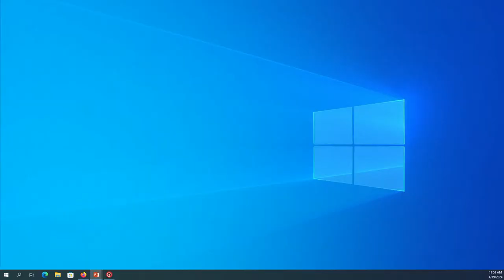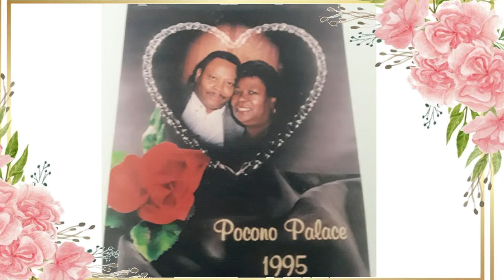Sallie Mae Mears Homegoing Service| Epworth United Methodist Church w/Rev. Dr. Richard Hayes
834 Concourse Village East, Bronx, New York 10451
Pastor Lydia Lebron-Rivera